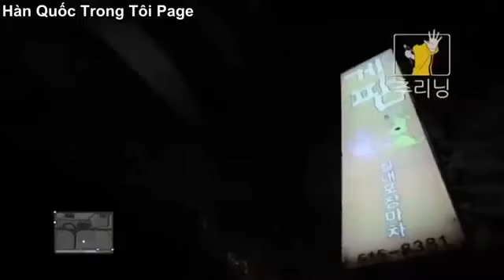GTA phiên bản Hàn Xẻng 10 Vietsub by Dũng Hoàng YouTube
Được đánh giá là tựa game bom tấn với doanh số bán cả chục triệu bản vào năm 2013, Grand Theft Auto V đã nhận được sự hưởng ứng của đông đảo game thủ trên toàn thế giới. Sau đây, hãy cùng xem qua một video hài hước được thực hiện xoay quanh tựa game này với nội dung "GTA V phiên bản Hàn - Phần 2" mới được thực hiện này.

Đặc biệt hơn trong video này, chúng ta còn được thấy sự góp mặt của 2 huyền thoại StarCraft của Hàn là Slayer Boxer - Lim Yo Hwan và Yellow - Hong Jin Ho.